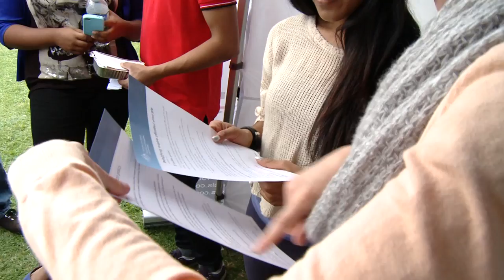Sri Lankan community celebrates New Year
Sinhalese and Tamil communities gather to celebrate Sri Lankan New Year with traditional food and games. The department celebrated with the community in Melbourne in 2013, including a stall for information on recent migration policy changes.